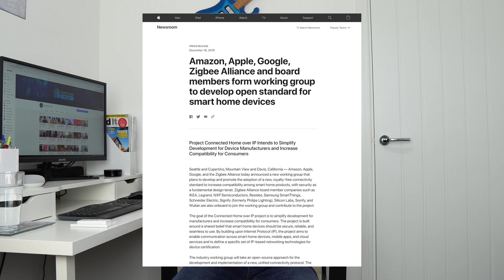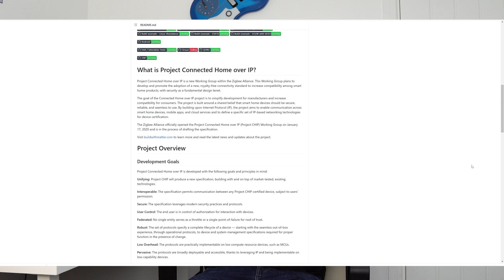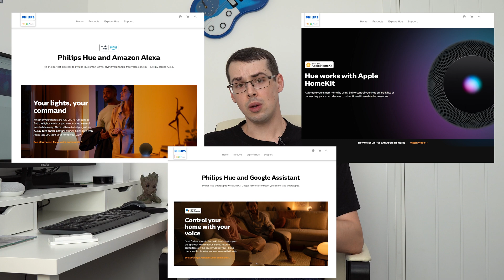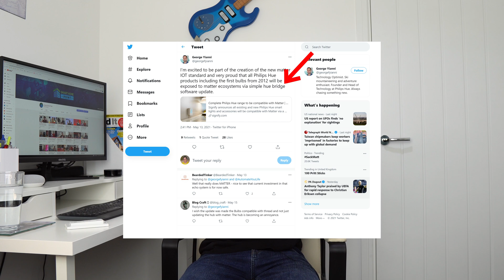Philips Hue Will Support "Matter" (But NOT Thread): Does This Matter? (... sorry)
Philips Hue recently confirmed that the Hue ecosystem will soon have a software update to support "Matter", the connectivity standard that aims to finally introduce a common smart home communication 'platform'.

However this update will be made to the Hue Bridge V2, meaning that individual Hue lights and components will NOT be Matter or Thread compatible. Does this... matter? Well, I find out.

0:00 Intro
0:32 Matter
2:42 Will Matter help Philips Hue?!
4:12 Hue will NOT support Thread
5:22 Wrapping up